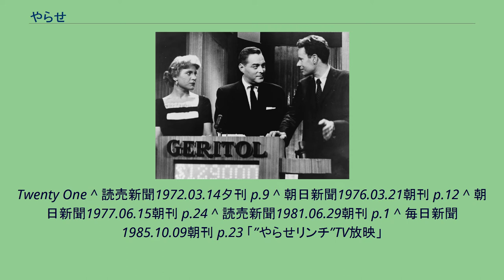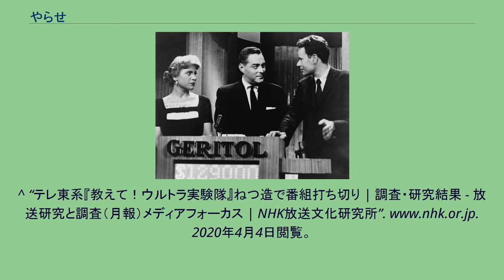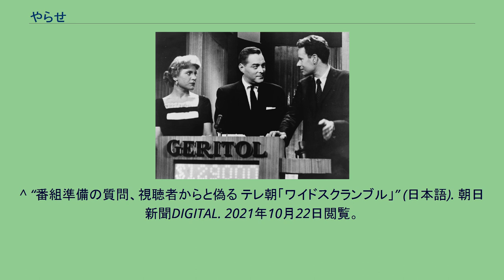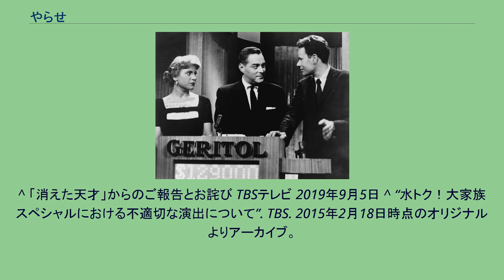やらせ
やらせとは、事実関係に作為・捏造をしておきながらそれを隠匿し、作為などを行っていない事実そのままであると（またはあるかのように）見せる・称することを言う。
片仮名で「ヤラセ」とも表記される。
新聞やテレビなどメディアにおいて行われるやらせを指すことが多い。
やらせには倫理的な問題のみならず犯罪行為にまでエスカレートすることが多いため、やらせを行うことで、その放送局の社会的な評価は著しく下がる傾向にある。
スポンサーからの信用もなくなり、結果的に番組自体の終了につながることになる。
元はマスコミの業界用語であったものが、やらせが社会問題となったことで一般用語化したとされる。
1972年には、読売新聞が映画『ヤコペッティの残酷大陸』を「開き直った”やらせ”ドキュメンタリー」と評している。
1976年、1977年には、朝日新聞がテレビ放送のやらせに言及している。
1981年には、読売新聞がコラムにて「わが国のテレビ業界には「やらせ」という用語が、いまだに残っているという」と述べている。
全てのやらせに共通するのは打ち合わせするなど事実関係に手を加えておきながら、それを読者や視聴者などの受け手から隠蔽することである。
やらせの方法は様々あるが、制作者の意に沿う結果を生じさせるための人（事前の打ち合せを受けた素人や番組スタッフ、および芸能人や評論家）を用意して演技させる手段が多い。
このような人や物を用意することは「仕込み」ともいわれ、ほぼ同義である。
しかし一説によると「仕込み」は下記やらせ事件をきっかけに、それまでの「やらせ」を言いかえる詭弁として業界内で定着したという。
1985年にテレビ朝日『アフタヌーンショー』において、ディレクターが暴走族にリンチを依頼したとされる「やらせリンチ事件」が発生。
テレビ朝日は放送免許の更新を拒絶されるのではという未曾有の危機に瀕することとなった。
新聞では事件初期から「やらせリンチ」と報じていた。
また同様の有名な事件として、1992年にNHK『NHKスペシャル』にて放送されたドキュメンタリー番組『奥ヒマラヤ禁断の王国・ムスタン』のやらせ問題がある。
朝日新聞のスクープによって大きな社会問題となったこの事件ではヒマラヤの気候の厳しさを過剰に表現した点、スタッフに高山病にかかった演技をさせた点、少年僧の馬が死んだことにした点、流砂や落石を人為的におこした点が主に問題とされた。
皮肉にも同番組は高い視聴率をマークし、評判も良かった。
ニュース・報道・ドキュメンタリー番組において高い評判を得ていたNHKの信用を大きく傷つけた不祥事となった。
報道・ドキュメンタリーのように、取材対象が事実であることが前提となっている分野において、事実を歪曲するほどの過剰な演出、つまりやらせを行った場合、報道の対象が存在しないにもかかわらずこれを作り出す「捏造」とも本質において変わりがなく、倫理的に非常に大きな問題となる。
一方、やらせはバラエティ番組でも発生しており、映画『クイズ・ショウ』のモチーフとなったアメリカの人気クイズ番組『21』において発生したやらせ事件などがあげられる。
また捏造でなくても、報道・ドキュメンタリー番組において、実態にそぐわないがイメージ的には欲しいシーンを出演者に要請する、内容に対して明らかに歪曲しているタイトルをつけるなどの作為的歪曲が行われるケースもあり、石原発言捏造テロップ事件などが代表としてあげられる。
しかし、より強く・効果的に印象付ける、円滑に進行して結論へ至るなどの点では演出と差異を付けることが出来ない。
「川口浩探検隊」シリーズのように、過剰な演出自体が人気を博した番組もあり、許容されるべき「演出」か、非難に値する「やらせ」かの明確な線引きは困難である。
近年ではネットによる番組精査のしやすさによる発覚の容易さや、テレビ局をはじめとするマスコミへの不信感から、わずかなミスや従来レベルの演出であっても「やらせ」と糾弾されるケースも多い。
また、放送免許を有するテレビ局側と、実際の番組制作を請け負う下請け、孫受け番組制作会社との癒着、制作予算の削減による制作現場への重圧も「やらせ」の発生する重要なファクターとなっている。
例を挙げるならば、花粉症対策で虚偽事実を放送した教えて!ウルトラ実験隊（テレビ東京）、そして2007年フジテレビ系列で放送され、当時人気番組であった発掘!あるある大事典（関西テレビ）だろう。
あるある大事典II...